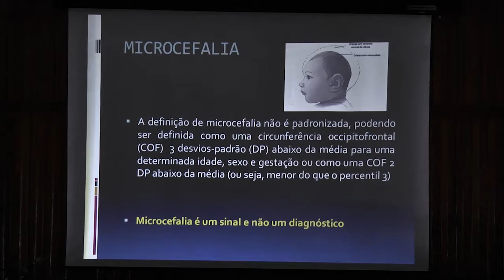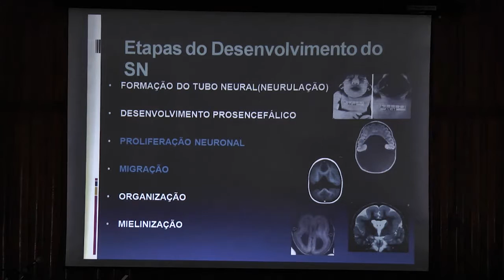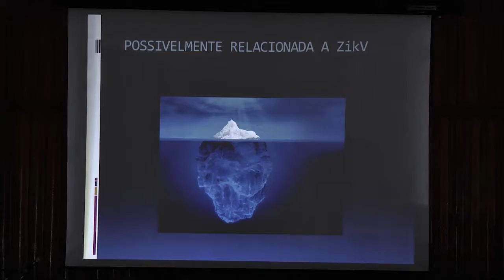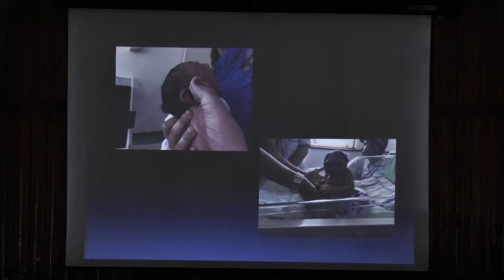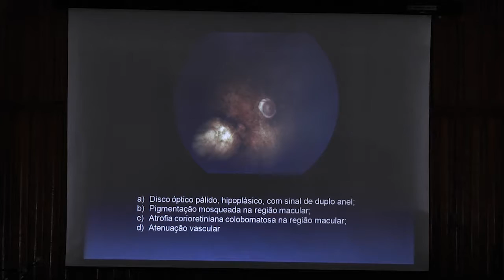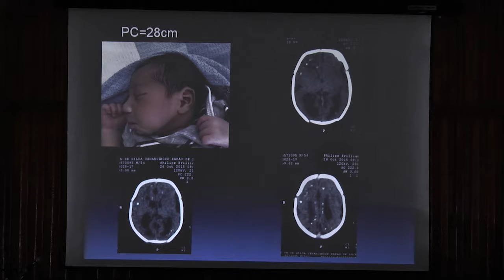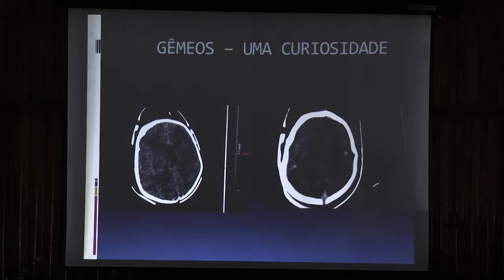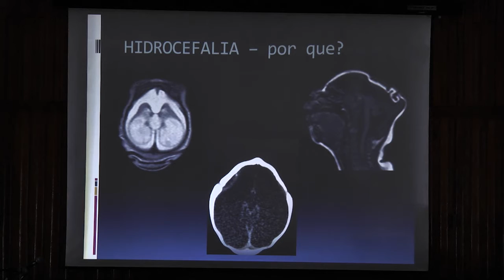Ana Van der Linden - Workshop Internacional sobre Vírus Zika - Fiocruz PE